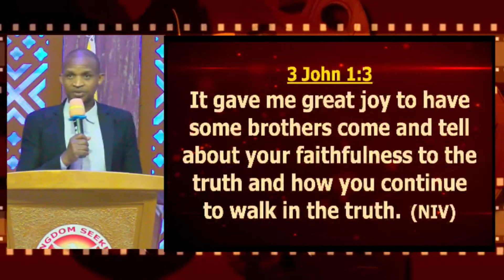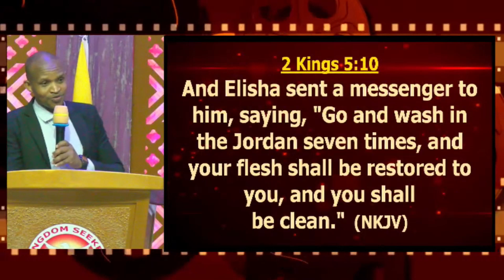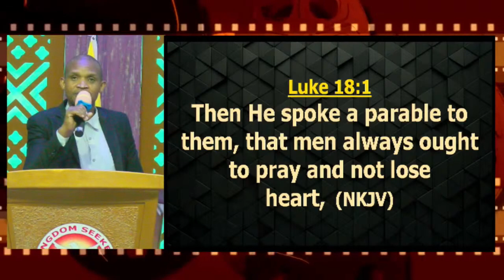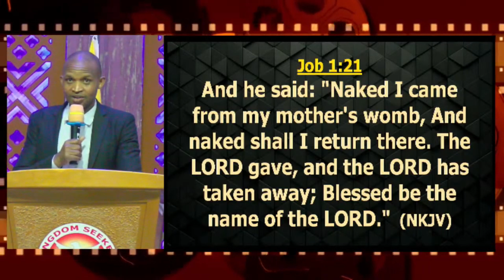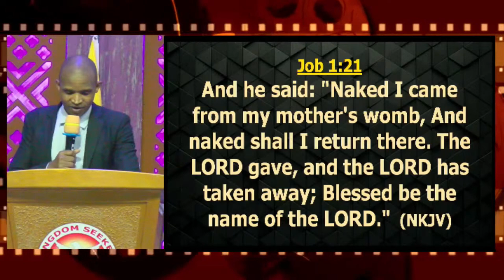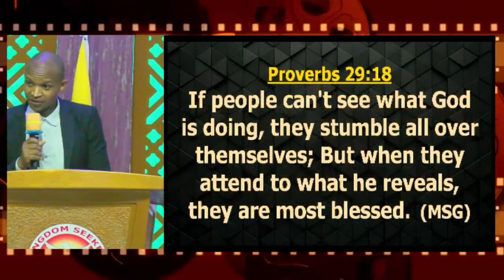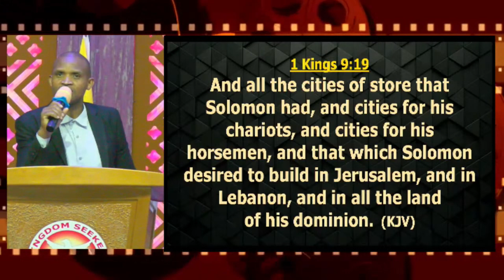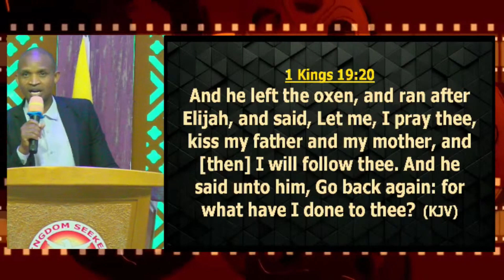FIVE THINGS THAT PROVOKE SPIRITUAL GROWTH || BRO JONATHAN MOCHERE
MID-WEEK FELLOWSHIP
6th NOVEMBER 2024